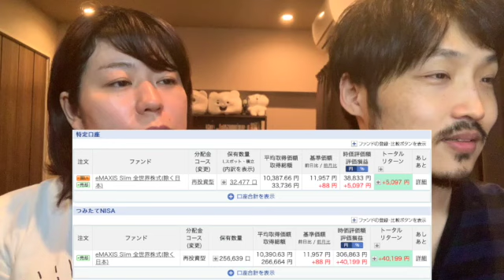【公開】楽天カードで毎月5万円積立投資したらどうなるのか？6ヶ月目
はまゆっこの楽天証券を公開します！現在6ヶ月目。

キャッシュレスやポイ活、お得情報、便利家電に詳しい(と思っている)スマートな夫婦です👫
皆さんに知って欲しいことをどしどし配信していきます〜📡

妻: はまゆっこ→便利家電を使わないと家事ができない体になってしまった怠け者です。
夫: ひでゆき→よくケチと言われますが、そこまでケチでもありません。キャッシュレスやポイ活、投資が好きです。